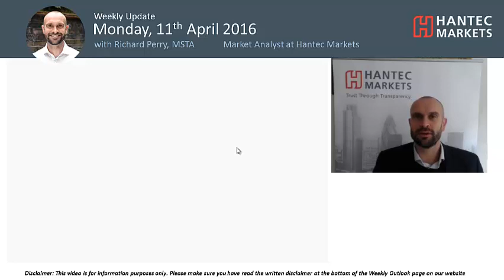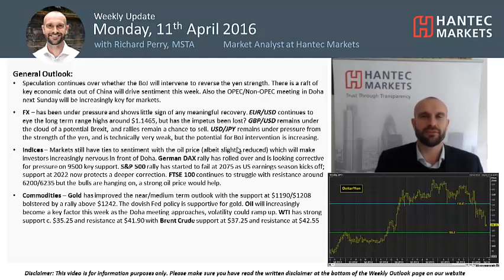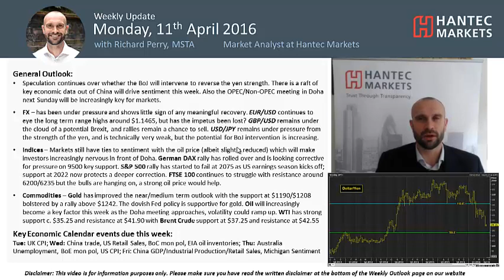Weekly Update 11/04/2016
A weekly look at the key factors driving finncial markets in the coming days. Focus on the BoJ, China data and the oil meeting in Doha. The forex, equities and commodities markets are considered.